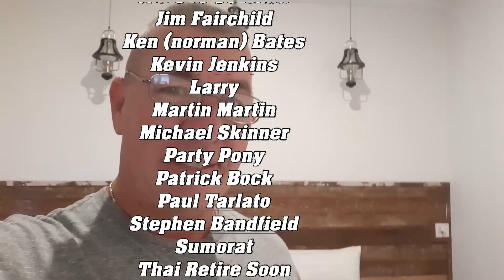The Eagle Has Landed, A Hidden Adventure Rayong Thailand ระยอง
Vlog#934 A short 300k drive from Bangkok you can explore the province of Rayong. Many things everywhere in Thailand interesting to see. The Red Hawk Feeding excursion. Very nice resort on the water.